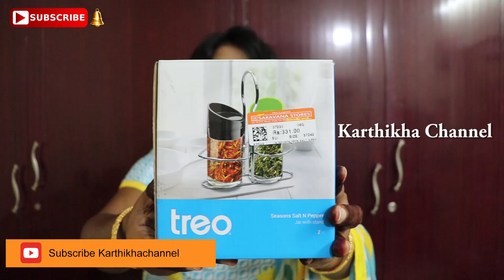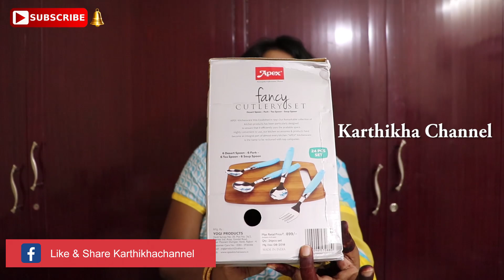கிச்சனுக்கு வாங்கிய அழகான கண்ணாடி பொருட்கள் | Padi Saravana Stores Shopping Haul 50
கிச்சனுக்கு வாங்கிய அழகான கண்ணாடி பொருட்கள் | Padi Saravana Stores Shopping Haul 50 | Karthikha Channel :

Saree Draping in Tamil | how to drape saree to look slim | saree draping tutorial for beginners